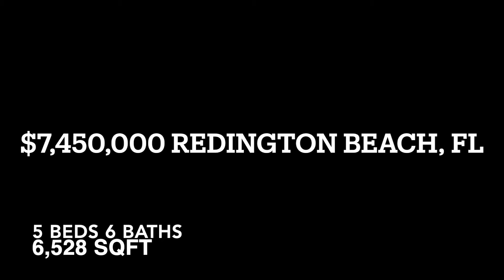$7,450,000 Redington Beach, FL mansion tour